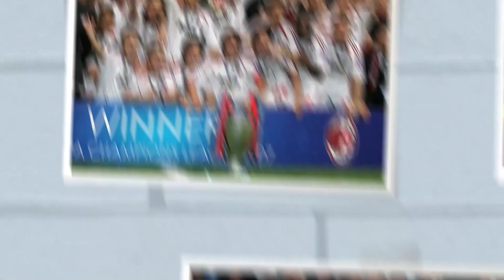PIERLUIGI PARDO: "LA VERA STORIA DI MILAN-LIVERPOOL AD ISTANBUL E ATENE"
Tutti i video del canale li trovate già due giorni prima sull'applicazione di NumeroDiez 👉🏻 👉🏻 👉🏻

Pierluigi Pardo racconta le Finali di Champions League vissute da bordocampo.
Dietro le quinte, dialoghi nascosti e gli scambi del sottopassaggio raccontate da chi le ha viste a pochi metri di distanza.

Si parte con il triennio 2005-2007 e il viaggio all'inferno e ritorno in paradiso dei rossoneri. Istanbul, Parigi, Atene.